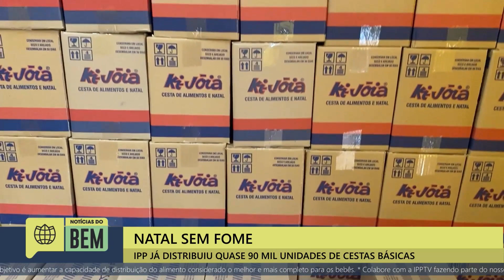NATAL SEM FOME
A Igreja Presbiteriana de Pinheiros continua realizando a campanha Natal sem Fome. O objetivo é arrecadar e distribuir 120 mil cestas básicas até a data.